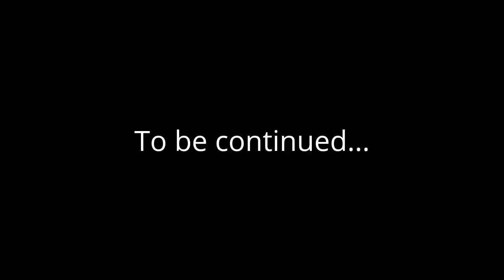Mario and Luigi's dumb and stupidest adventures. Season 2 episode 9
Mario and Luigi's dumb and stupidest adventures.

Season 2 episode 9: Zombie Attack!